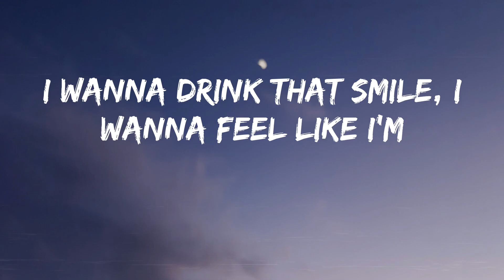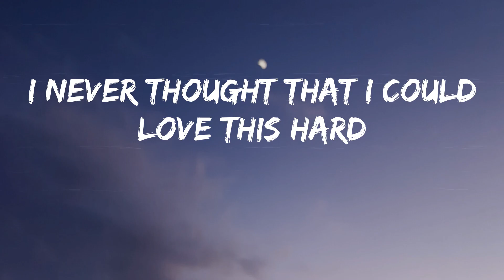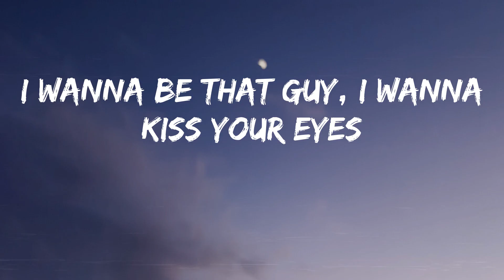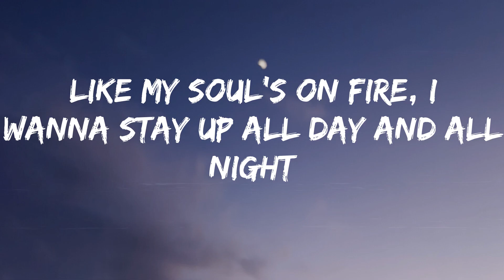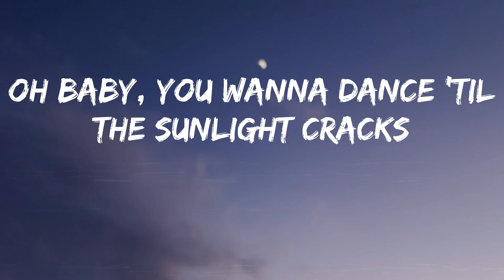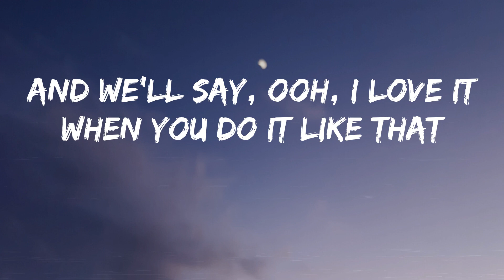Ed Sheeran - Shivers (Lyrics)